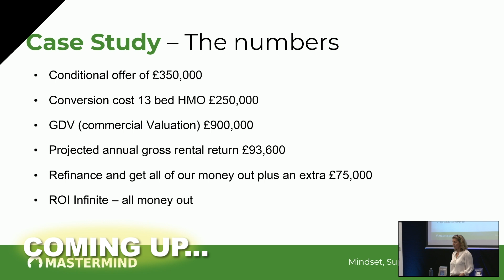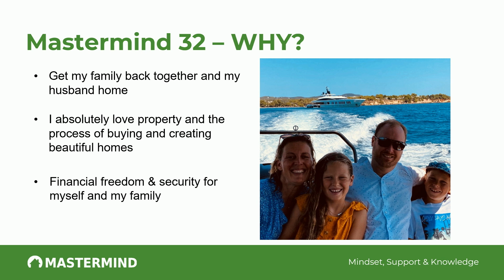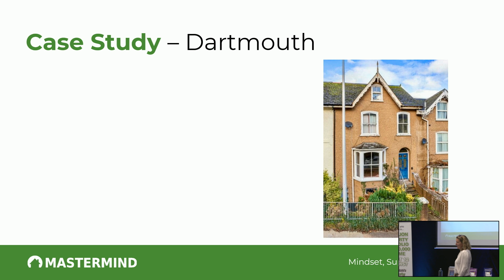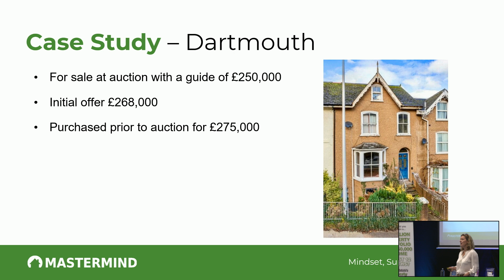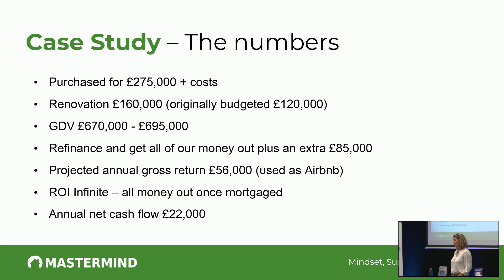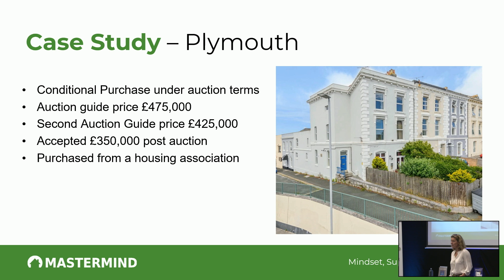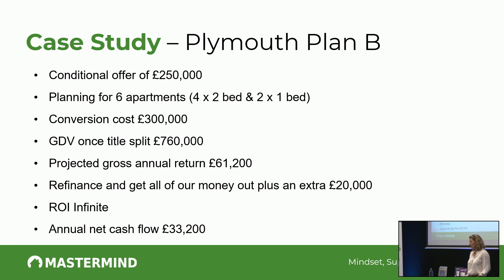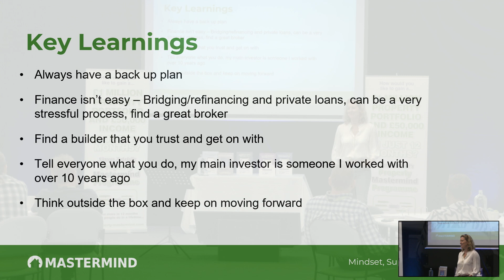£100k+ CASH OUT From BRRRR Property Investment | Turn Passion Into Profit!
Find out how the Property Mastermind mentorship could help you achieve all of your property investing goals from my online property training

Want to learn How to Turn Your Passion Into Profit?

In this inspirational Property Case Study, Andrea Wilson displays How to Become a Successful Property Investor achieving £56k pa profit and over £100k cash out for two BRRRR property projects whilst on the Simon Zutshi 12 month Property Mastermind.

Andrea from Devon, begins sharing her story on Ways to Make Money from Property Investing. Whilst working on super yachts and travelling the world with her partner, they began to buy houses to live in. She goes on to highlight how she regrets not doing anything substantial with these properties, before selling them on, and wishes she knew what she knows now from the valuable Property Training she has received on the Property Mastermind.

Realising she wants to bring her family back together and gain long term Financial Security, Andrea decided to make the most of her passion for property and join Simon’s 12 month Property Mastermind mentorship to learn how to invest in property the right way.

An example of her Property Success and the Property Strategies she applied, are her two BRRR Method Property Investment deals in Dartmouth and Plymouth. After utilising her BRRR Strategy knowledge, Andrea is able to refinance these deals in order to get all of her money out, giving her an infinite Return On Investment plus an extra cash out of £85,000 from her Victorian Terrace in Dartmouth and at least an extra £20,000 cash out from her Plymouth property.

In total this is at least £100k+ extra cash out from applying the Buy Refurbish Refinance Rent method to her Property Investing, plus £56k of profit, after all expanses, every year, for as long as she holds these investment properties.